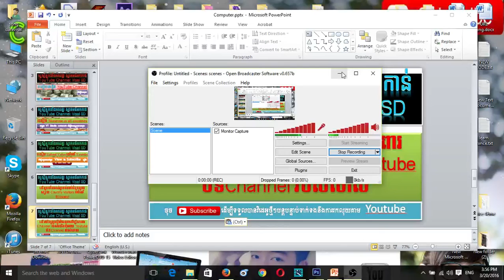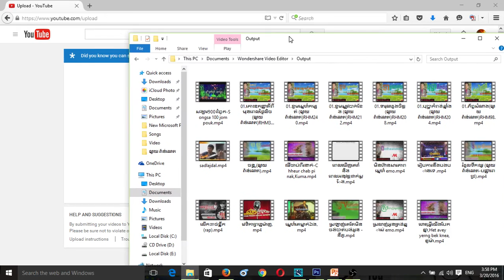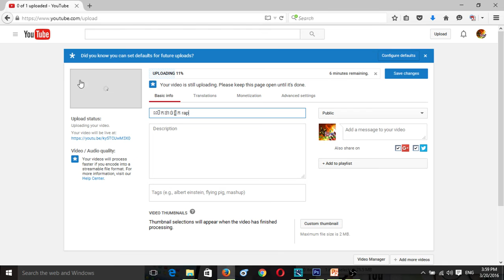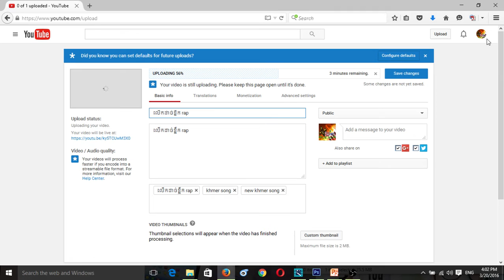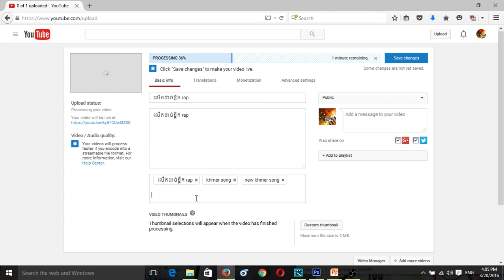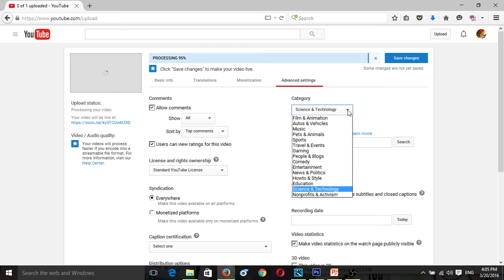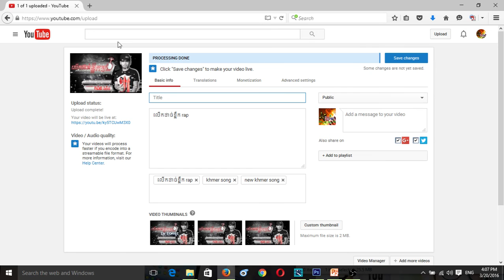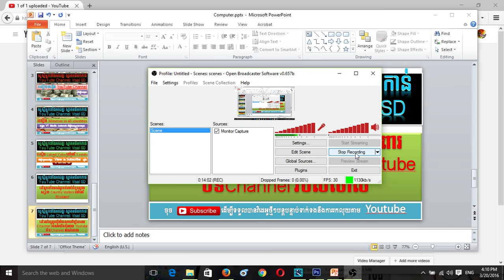តើយើងត្រូវធ្វើយ៉ាងណាដើម្បីការពារ Channel របស់យើងដើម្បីកុំអោយYOUTUBEបិទ Channel របស់យើងចោល